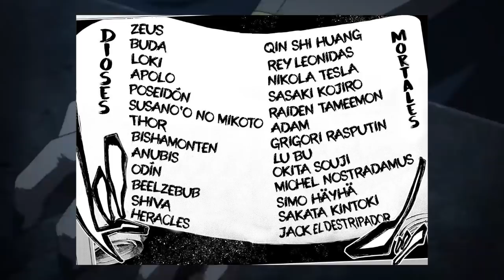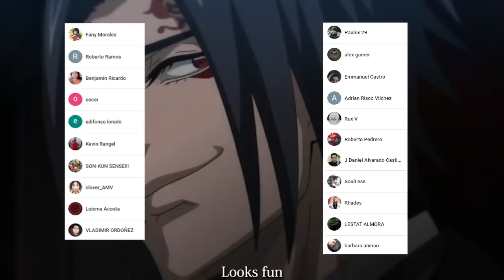HADES entra al RAGNAROK 🤯 ODIN Planeo TODO ??? Shuumatsu no Valkyrie Capitulo 54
HOLA AMIGOS LES TRAEMOS UN NUEVO VÍDEO ESTA VEZ LA REVIEW DEL MANGA 54 DE SHUUMATSU NO VALKYRIE, DONDE VIMOS INCREÍBLES MOMENTOS SOBRE LA ENTRADA DE HADES AL TORNEO